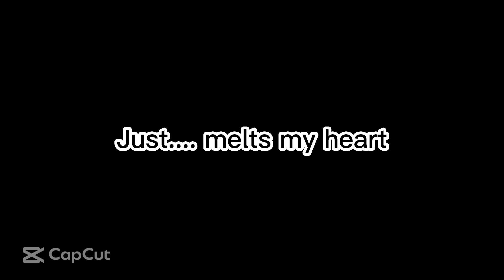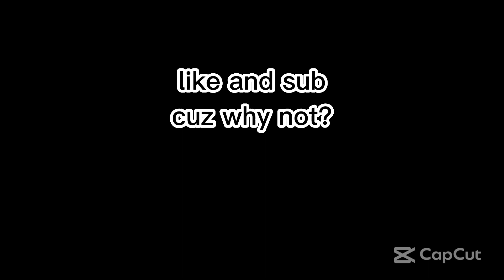Rating Cookie Run ships! | !!These are my opinions so if you don't agree then I respect that!!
Sea Fairy and Moonlight's ship is really cute 🥰

I JUST REMEMBERED